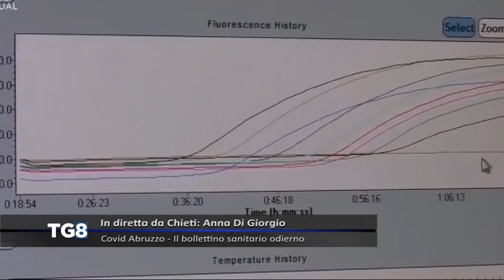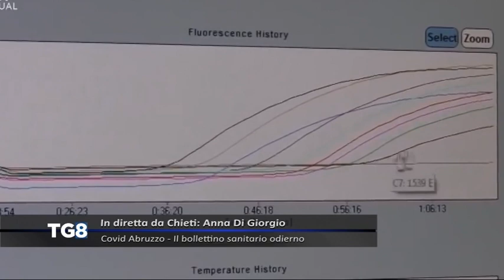LIVE Covid Abruzzo - Il bollettino sanitario odierno (19/05/2021)